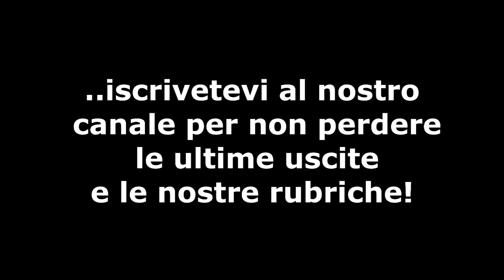I classici Disney - Taron e la pentola magica - Finalmente qualcosa di diverso!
Il classico Disney che ha incassato meno in assoluto    - _ -